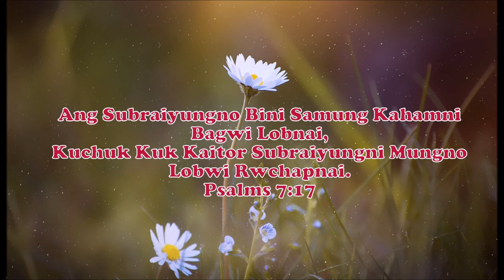Subrai Jisu Le Belai Hamjagu || Kokborok Gospel Song